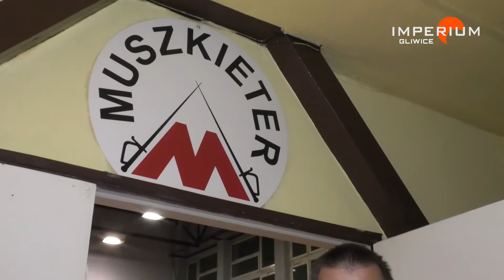Na Sportowo / Szermierczy Klub Sportowy "Muszkieter"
Klub Szermierczy SKS Muszkieter powstał w 1991 roku w Zespole Szkół Ogólnokształcących nr 4 w Gliwicach z inicjatywy i współpracy ówczesnego Dyrektora Szkoły Krzysztofa Przybyłowicza oraz Trenera Jana Motyla, gdzie do dziś ma swoją siedzibę. W klubie pracowali znakomici trenerzy i instruktorzy: Jan Motyl, Marek Julczewski (trener Kadry Polski Seniorów na Igrzyskach Olimpijskich w Pekinie), Andrzej Czyż, Maciej Borkowski, Adam Bartos, Mariusz Zimmermann, Paweł Bonisch, Mikołaj Pac-Pomarnacki.

Obecnie w „Muszkieterze” szkoleniem zajmują się Trener Piotr Markowicz, instruktor Andrzej Czyż oraz współpracująca z klubem mgr rehabilitacji Magdalena Adamska. Klub poszczycić się może ponad setką medali Mistrzostw Polski, Europy i Świata. Zapraszamy do obejrzenia programu, w którym poznacie Muszkieterki z Gliwic, bo głównie szkoleniem dziewcząt zajmuje się klub.